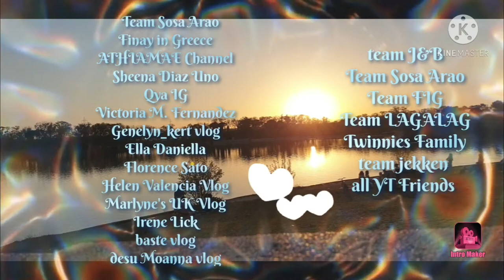Dakgangjeong | Korean Fried Chicken Recipe | Sweet and Crispy Korean fried chicken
Dakgangjeong